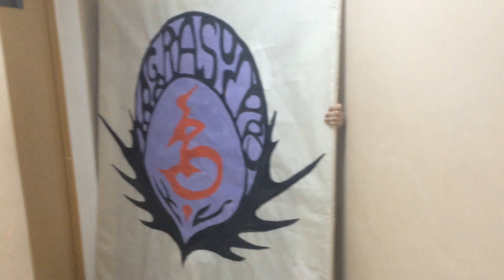Ringo & Mikan Noyamano - Air Gear cosplay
Поддержать проекты: Яндекс кошелек 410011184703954